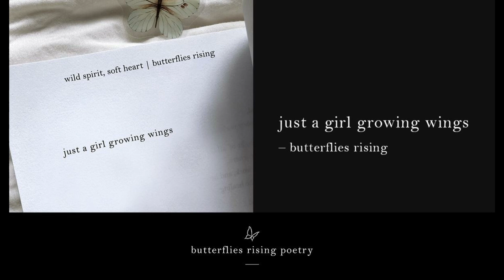just a girl growing wings – butterflies rising quote & poem excerpt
just a girl growing wings  – butterflies rising